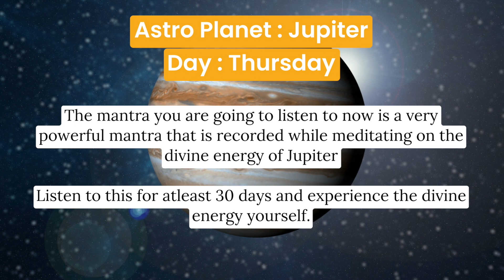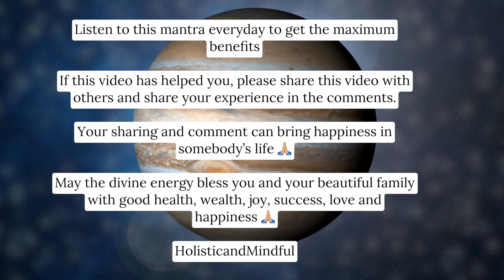Sanskrit Ancient Language Sacred Vibrational Frequencies Chanting: Jupiter Energy For Manifestation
ॐ ग्रां ग्रीं ग्रौं सः गुरवे: नमः 🙏🏼
(In Sanskrit: An ancient language)

Om Graam Greem Graum Sah Gurve Namah 🙏🏼 (Closest Pronunciation in English language)

Jupiter is known as the planet of good fortune and power of intuition. This fortunate planet also rules wealth and helps achieve financial and material gains. This divine mantra is to connect with the divine energy that helps destroy evil energies, instill confidence, optimism,  brings wisdom, wealth and prosperity into our life. Manifestation Meditation Sleep

This is part of the series where we chant and discuss The ancient science of mantras and experience the benefits of chanting Sacred mantras to awaken your inner genius

🪐 Embracing the Cosmic Teacher: Spiritual and Astrological Insights of Jupiter Worship 🪐

Embark on an enlightening journey through the cosmic expanse as we explore the transformative practice of worshipping the planet Jupiter.

✨ The Spiritual Wisdom of Jupiter Worship ✨
Jupiter, the planet of expansion and enlightenment, serves as a guiding force on our spiritual path. By worshiping Jupiter, we align ourselves with qualities of growth, wisdom, and higher consciousness. This practice fosters a deeper connection to the universe's infinite wisdom and supports our journey toward self-realization.

🔮 Jupiter's Astrological Influence 🔮
In astrology, Jupiter is known as the "Great Benefic," bestowing blessings and abundance. Its placement in the birth chart influences our beliefs, opportunities, and life path. Uncover how embracing Jupiter's energy enhances our optimism, intuition, and capacity to attract positive outcomes.

🌍 Jupiter Worship Across Cultures 🌍
Jupiter's influence spans across cultures and civilizations. In Roman mythology, Jupiter is revered as the king of the gods, symbolizing power and benevolence. In Hinduism, Jupiter is associated with Guru, the teacher and bestower of knowledge.

🌿 Jupiter in Energy Healing 🌿
Jupiter's energy resonates with our intuition and spiritual expansion. Its influence on the third eye and crown chakras facilitates a deep connection with higher realms of consciousness.

🌟 Manifestation of Health, Fortune, Wisdom, and Love 🌟
Jupiter's energy encompasses a spectrum of blessings. Through worship, you can manifest health by aligning with the planet's healing energy. Invite fortune and abundance by opening yourself to Jupiter's expansive vibrations. Wisdom, love, and growth flourish as you embrace the insights and opportunities Jupiter presents.

🌱 Nurturing Intuition and Wisdom 🌱
Jupiter's influence extends to intuition and wisdom, guiding us toward a deeper understanding of life's mysteries. By connecting with Jupiter's energy, you enhance your intuitive faculties, allowing insights to flow freely. Wisdom becomes a beacon, illuminating your path toward spiritual and personal enlightenment.

🏢 Enhancing Career and Growth 🏢
Jupiter's expansive energy plays a vital role in career and personal growth. By invoking Jupiter's blessings, you attract opportunities for advancement and success. Embrace its energy to harness your potential, navigate challenges with grace, and embark on a journey of continuous professional growth.

🌈 Family, Love, and Happiness 🌈
Jupiter's influence reaches the realms of family, love, and happiness. Its energy fosters harmony within relationships, nurturing love and understanding. By aligning with Jupiter's benevolence, you invite positivity and happiness into your family life, creating a nurturing environment for all members.

🌠 Cultivating Luck and Blessings 🌠
Jupiter is synonymous with luck and blessings. By worshiping Jupiter, you align with its expansive energy, attracting positive opportunities and synchronicities. Embrace Jupiter's essence to invite blessings and luck into your life's journey.

Remember that Jupiter worship is a bridge between the celestial and the spiritual. By aligning with Jupiter's energy, you tap into a wellspring of wisdom, abundance, and growth. Through this practice, you manifest health, fortune, intuition, wealth, love, wisdom, growth, career success, family harmony, luck, and happiness, creating a life that mirrors the boundless blessings of the universe. 🪐🌟🌱
Sacred Mantra To Awaken Your Inner Genius